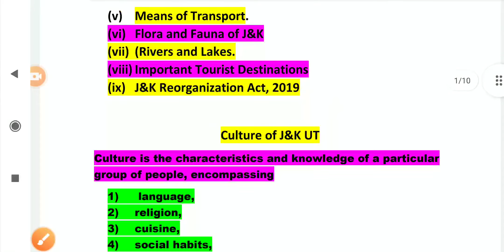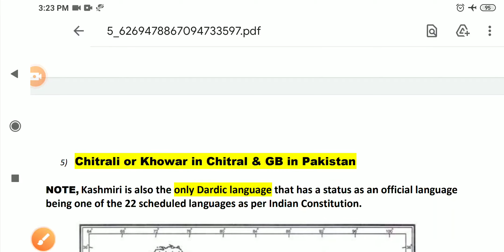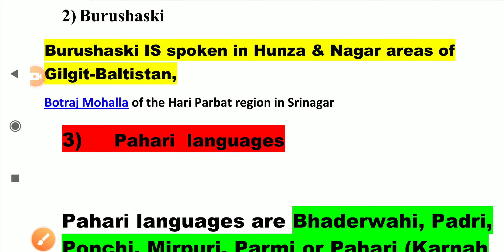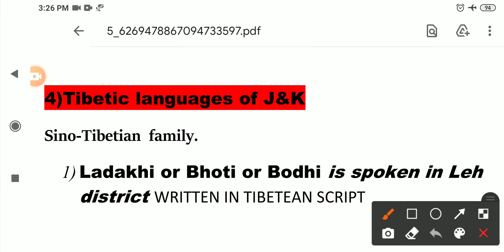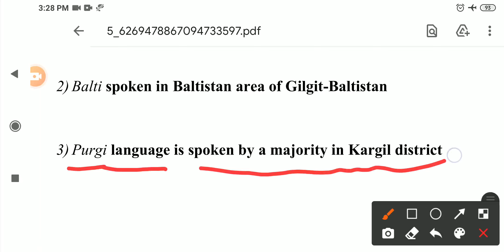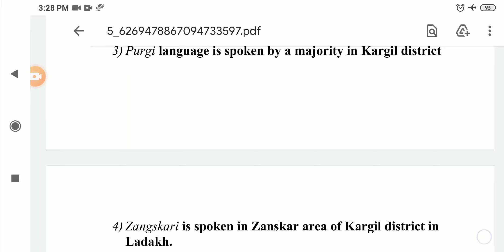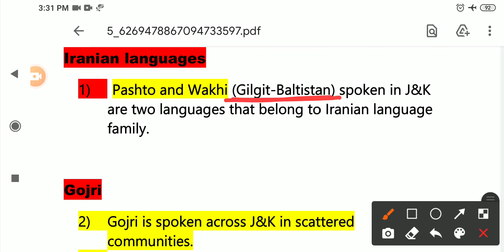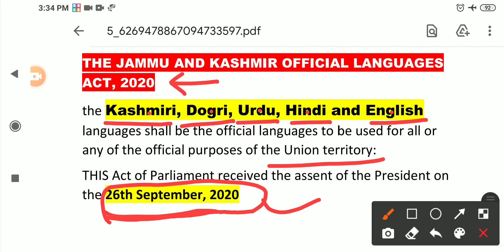LANGUAGES OF J&K || CULTURE OF J&K || LECTURE 1|| JKSSB PATWARI || JKP S.I RECRUITMENT 2021 JKEXAMS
this video is lecture 1 starting the culture of j&k
in this video languages of j&k are explained considering jkssb jkpsc exams of the state.

link for complete playlist of
HISTORY OF J&K ANCIENT TO 2021.

.jkssb

JK EXAMS has its own app now.

Follow Us On: for updates and notes.